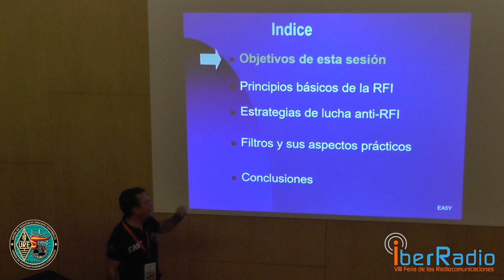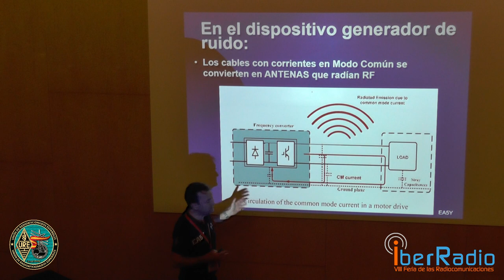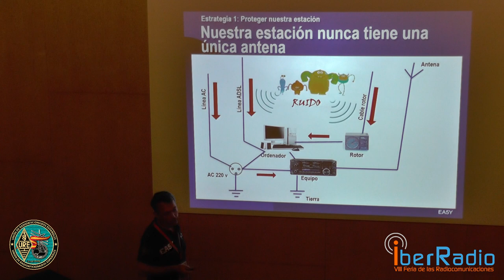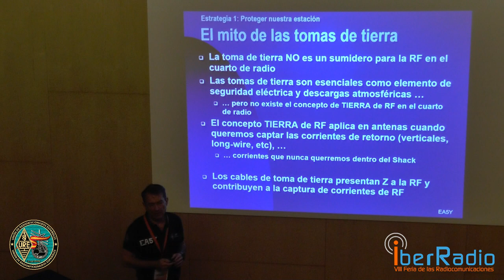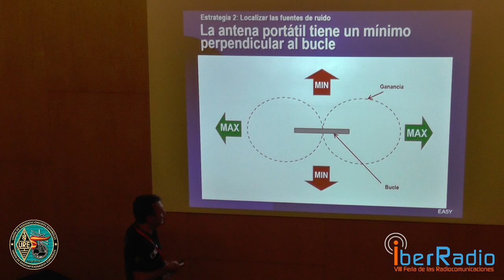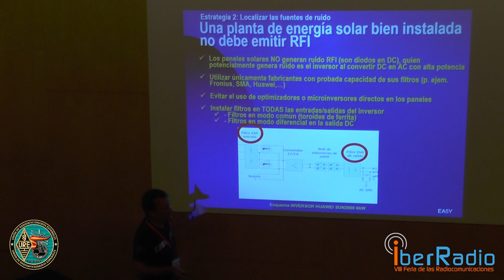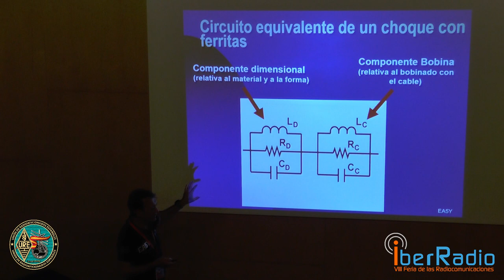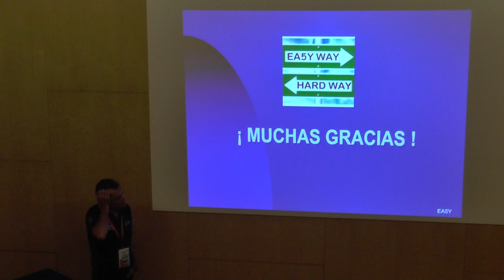Interferencias: Guía de supervivencia - EA5Y Salvador.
Las interferencias son probablemente el mayor problema que sufrimos en nuestro cuarto de radio. En la charla revisaremos con una visión muy práctica cómo identificarlas, cómo encontrar sus causas, cómo eliminarlas y cómo protegernos. Analizaremos técnicas, herramientas y soluciones eficaces para disfrutar de un espectro limpio.